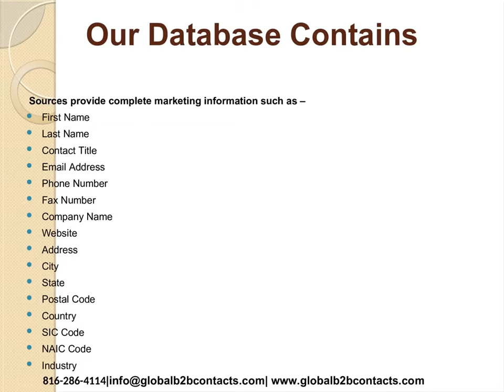Ireland Debt Collection Mailing List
The debt collection industry email list Includes collection agencies, lawyers who collect debts on a regular basis and companies that buy delinquent debts and then try to collect them. This file contains information about debtors in need of attorneys, debt settlement or debt consolidation services.